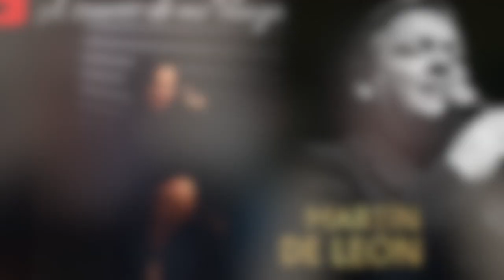Martin de Leon a traves de mi tango